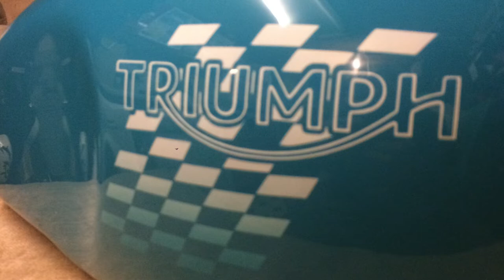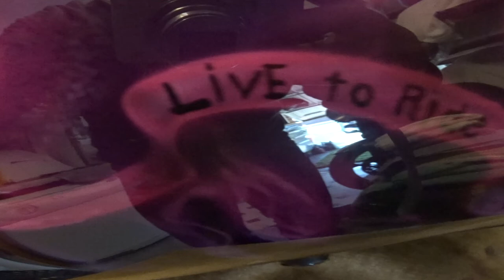custom painting BMW S1000RR Gallery from the Monkey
Hi Folks
Welcome to the gallery of work and bikes modified which we have done recently for customers at the shop.
from custom painted helmets to custom bikes and airbrush art work all done by the Monkey, gulf racing livery, triumph customs and our favourite is Airbrush custom art.
The slide show also thanks our 150 subscribers for joining our community and being part of our journey.
 More to come from the Money for Airbrush tutorials as we will be completing  a custom painted helmet with the theme of vikings, A trike inspired by Game of thrones dragons and much more for custom airbrushing on our sleds.